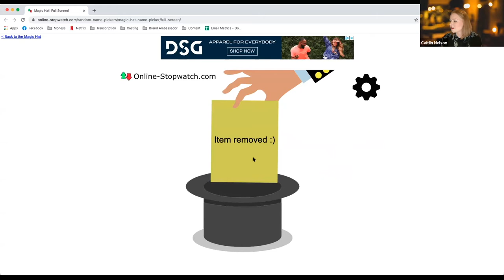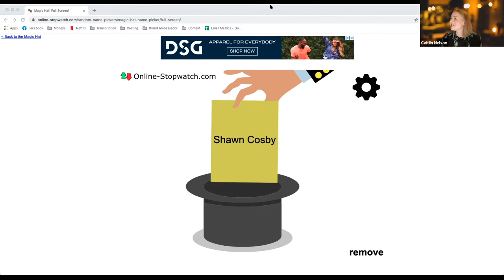Noir at the Bar October 2021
Zoom production by HostMyZoom.com